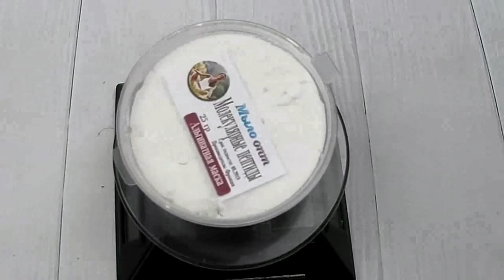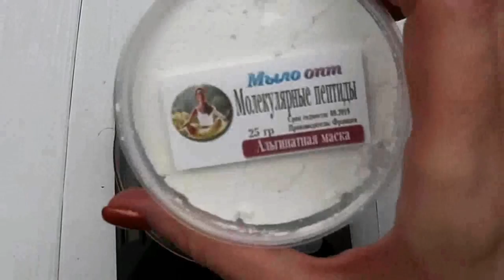Мыло опт. Маска альгинатная Молекулярные пептиды // Антивозрастные косметические маски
Видео обзор Маска альгинатная Молекулярные пептиды от магазина Мыло-опт